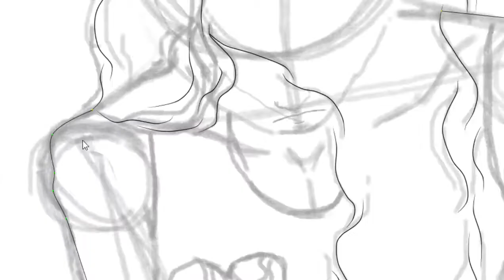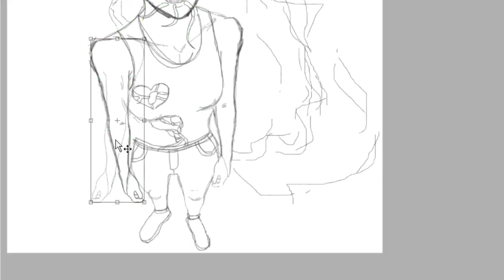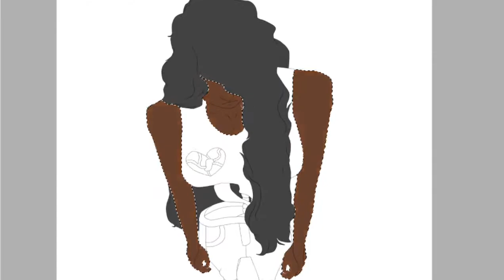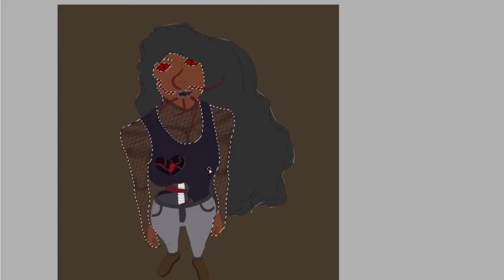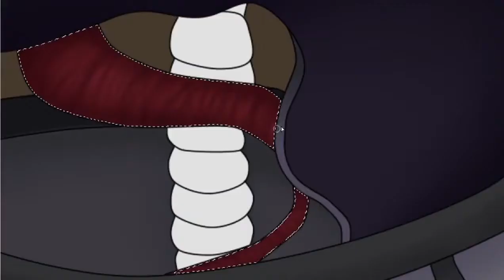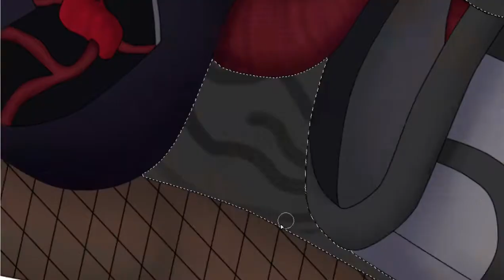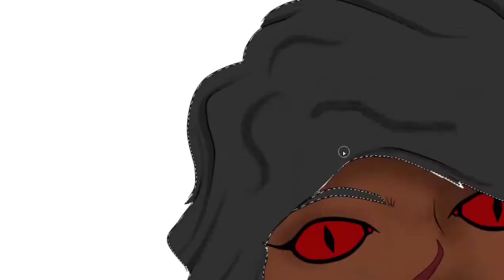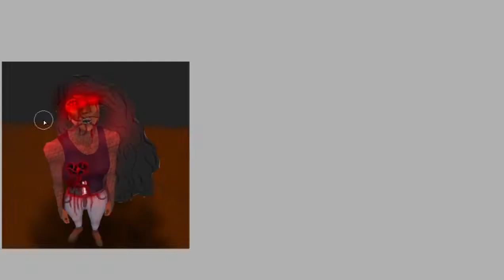Fome(Hunger) - Speedpaint (Paint Tool SAI)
Fome é o terceiro cavaleiro do apocalipse, faz parte de um projeto de longa data, me siga pra ver os desenhos de Morte e os outros.

A historia completa de fome está nesse post da minha página do facebook
A historia completa de Guerra está nesse post da minha página do facebook
A historia completa de Praga está nesse post da minha página do facebook

Se você não quiser ter sua arte/música neste vídeo, entre em contato.
  → Vamos removê-lo o mais rápido possível.